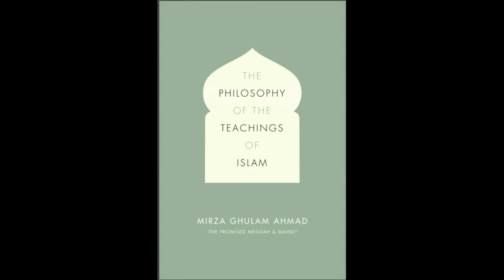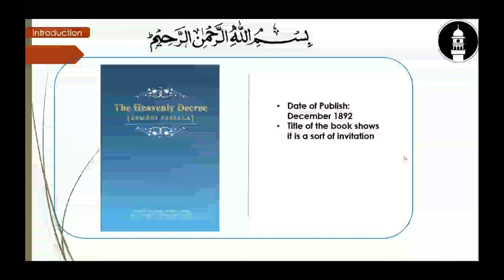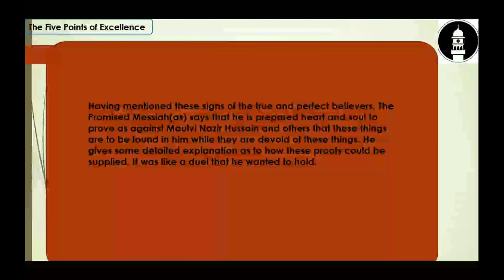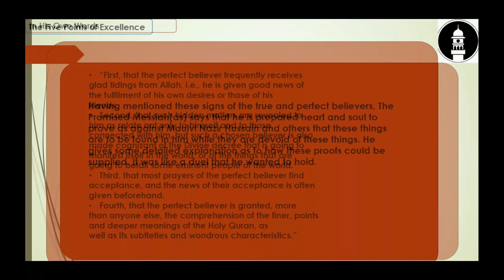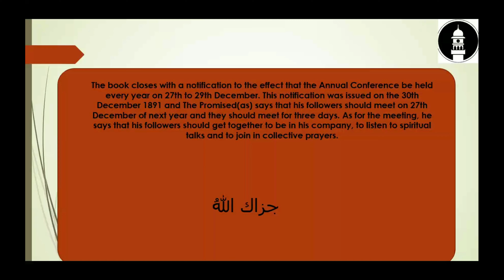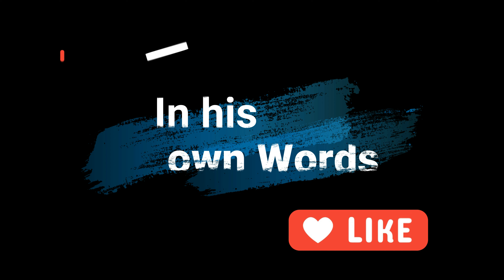K Night - In His own Words - The Heavenly Decree